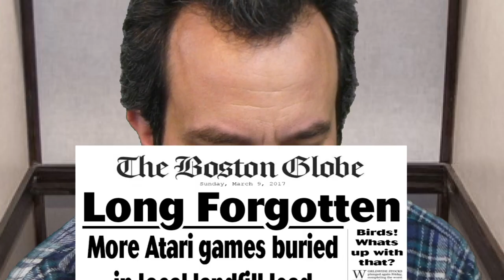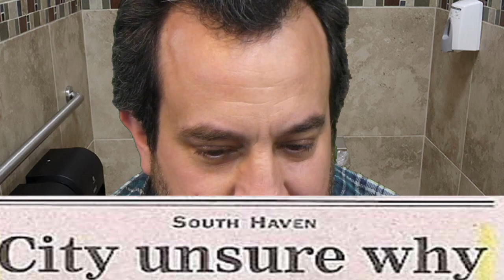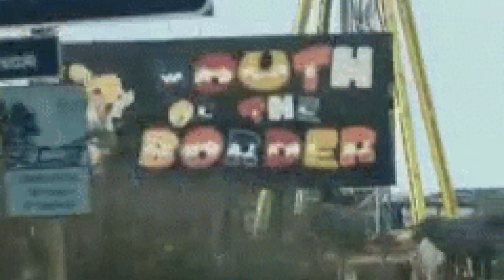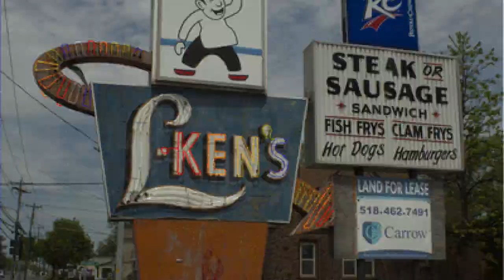Road Trip ep62 MMITG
The dream trip of a lifetime? no not really but it was still a fun video to make.
we hope you all have a laugh and don't take us being goofy too seriously.
Game On!